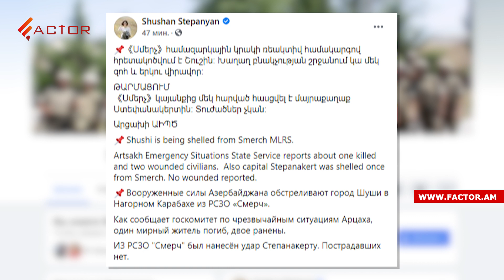«Սմերչով» հարվածներ Շուշիին, Թուրքիայի դեմ քայլեր անելու կոչ ԵՄ-ին․ Լուրեր